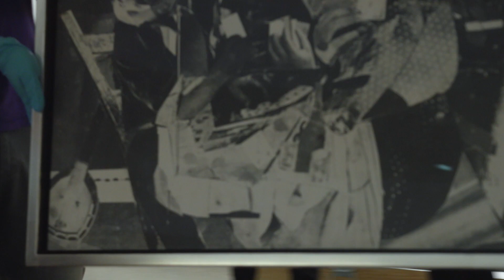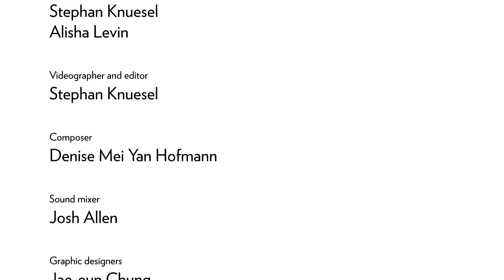Julie Mehretu on the Guggenheim Collection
She says, “I was trying to mine and see what artists are in the collection that weren’t of European descent, and trying to see what did the collection look like from artists of the Global South and from artists of color.” For her presentation, "Cry Gold and See Black," Mehretu selected works that contemplate or respond to trauma or catastrophe, especially in the post–World War II era. By examining past periods of upheaval, Mehretu explores how to navigate similar tensions and struggles that are apparent in our world today.